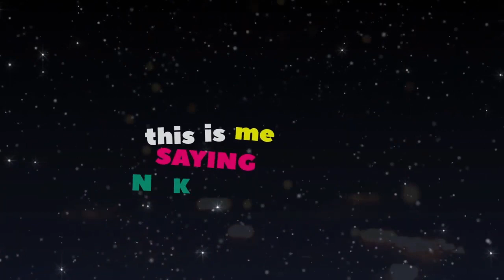T-sean Nitumile Lyrics video